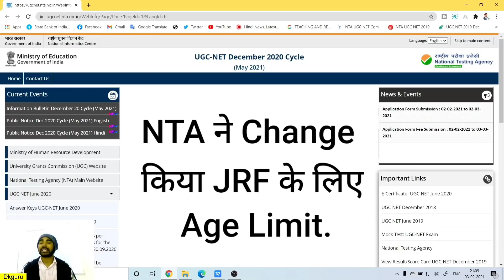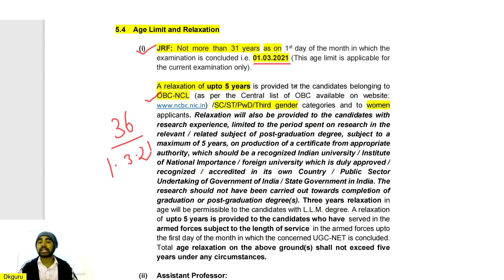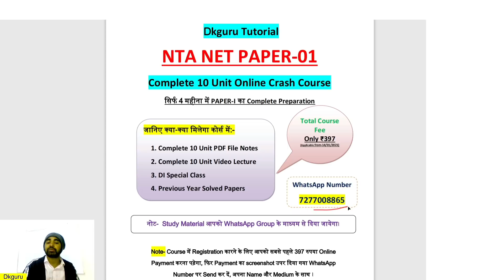NTA Change Age Limit for JRF || Good News || NTA NET May 2021 Exam Update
latest update for nta net may 2021 exam|| NTA Change Age Limit for JRF||
NET/JRF PAPER-I का PDF File प्राप्त करने के लिए Dkguru Tutorial का WhatsApp Group join करें (WhatsApp Number-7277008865)
Join Dkguru Tutorial Online Batche for Complete Study Material of UGC NET PAPER-I (WhatsApp No-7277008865)
ugc net
nta net
net jrf